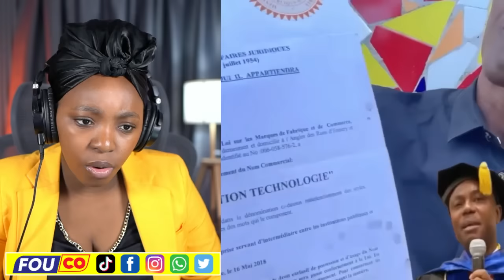Bagay Yo Grav - Lapolis Mare Yo..Guy Philippe panike konsèy la / FOUCO